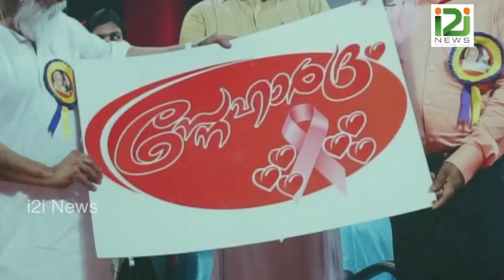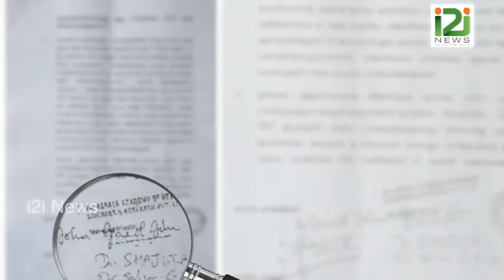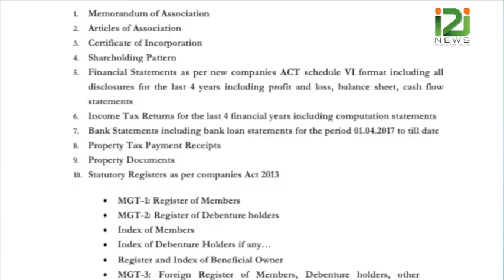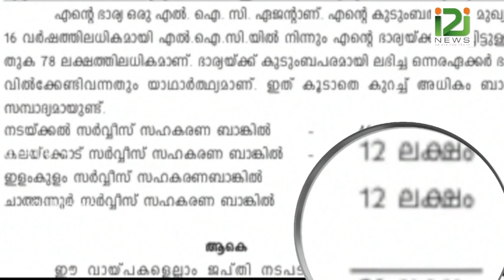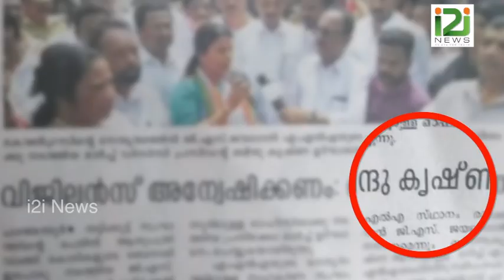അഷ്ടമുടി തട്ടിപ്പിന്റെ കാണാക്കയങ്ങൾ - പാര്‍ട്ട് - 2 , i2i News Exclusive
അഷ്ടമുടി തട്ടിപ്പിന്റെ കാണാക്കയങ്ങൾ - പാര്‍ട്ട് i2i News Exclusive
മൂടി വയ്ക്കപ്പെട്ടാല്‍ മരണമടയുന്നതല്ല സത്യം. മിണ്ടാതിരുന്നാല്‍ മൂര്‍ച്ച കുറയുന്നതല്ല യാഥാര്‍ത്ഥ്യം. 20 കോടിയുടെ തട്ടിപ്പിനു പിന്നിലെ നിഗൂഢതകള്‍ കേരളം കേട്ടുണരണം. വിശ്വാസവഞ്ചനയുടെയും  ജനവഞ്ചനയുടെയും രാഷ്ട്രീയ വഞ്ചനയുടെയും നാണക്കേടിലേക്ക് ദൈവത്തിന്റെ സ്വന്തം ദേശത്തെ കണ്ണുമടച്ച് പറഞ്ഞയയ്ക്കാന്‍ ഭരണകര്‍ത്താക്കള്‍ക്കു കഴിഞ്ഞാലും ജനങ്ങള്‍ക്കു കഴിയുമോ?